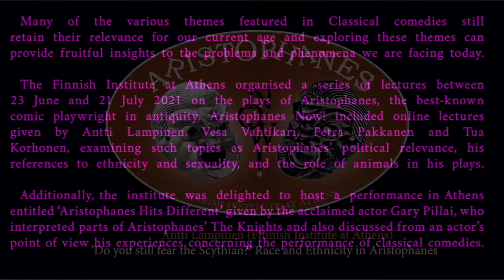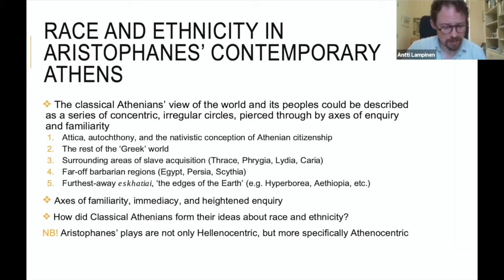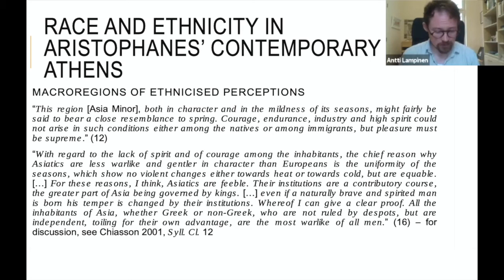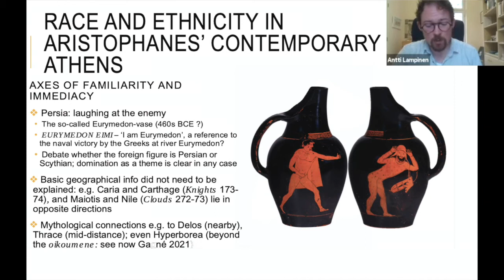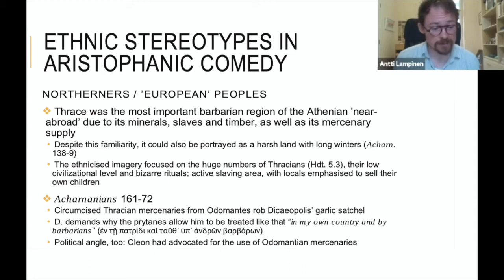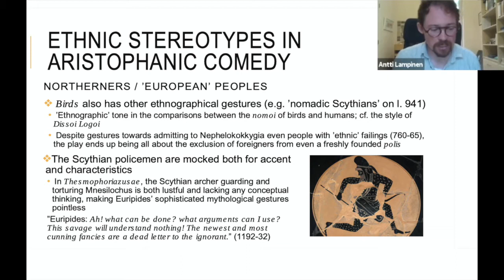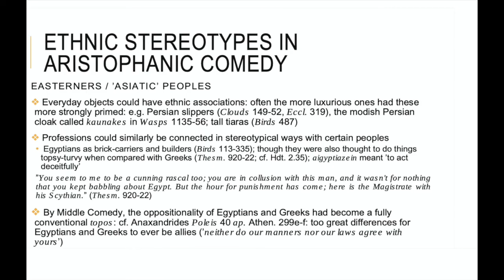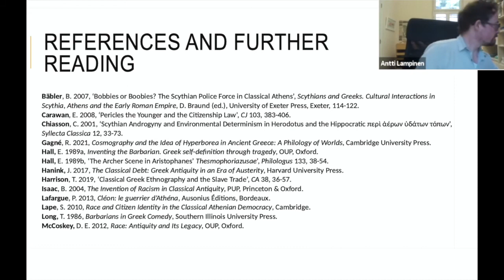Do You Still Fear the Scythian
Antti Lampinen (PhD) has worked as the Assistant Director at the Finnish Institute at Athens since 2018. His areas of special interest include ancient ethnographical and geographical writing, perceptions and portrayals of outgroups and subalterns in Greek and Roman antiquity, the dynamics of cross-cultural interaction and communication, as well as ancient oracles and divination.

The first talk of the series is given by Lampinen under the title ‘Do you still fear the Scythian?’ Race and Ethnicity in Aristophanes. The talk will first set the case for studying ethnicised imagery in the Aristophanic comedy and canvass the general contours of the ways in which Aristophanes’ contemporary Athenian audiences would have seen the world of peoples surrounding the Greek lands. Important dynamics include the accumulation of ethnically framed information and the organising of stereotypical or commonplace knowledge about ‘barbarian’ groups. Next, a selection of readings in Aristophanes’ references to ‘non-Greeks’ will be offered, structured loosely around the two macroparadigms of ‘northernness’ and ‘easternness’.